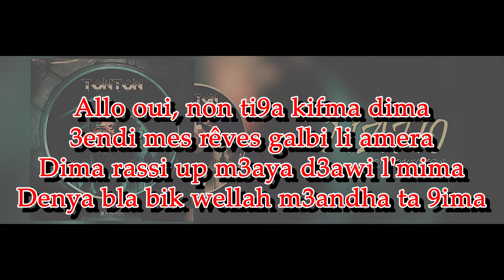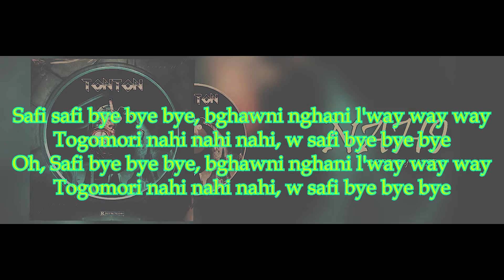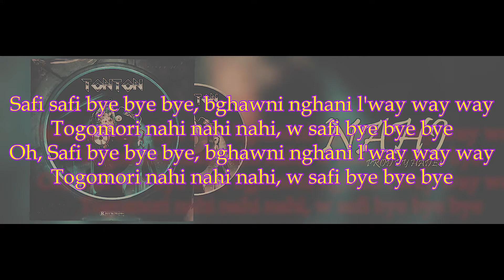LFERDA - NAHI [Lyrics] متن ترانه (متن ترانه)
LFERDA - NAHI

9 éme extrait de l’album "Tonton"

Auteur: LFERDA
Compositeur: Hades

Şarkı
Nahi
Sanatçı
Lferda
Albüm
Tonton
YouTube'a lisanslayanlar
CHBK Music (LFerda TV adına)

Couplet 1]
Allo oui, non ti9a kifma dima
3endi mes rêves galbi li amera
Dima rassi up m3aya d3awi l'mima
Denya bla bik wellah m3andha ta 9ima
Dak li 3ati 9ima rasso c'est moi
Marra sayg l'7did w marra R1
Ila katssal chi haja khodha w tais toi
3rafna fiha li d'ori' w li chinwa
Derna effort ma msyerna 7ta boss
Et la plus part dazo f 7yati kaboss
3andi afkar f 3e9li chlada la sauce
Bel 7a9 kangol Rebbi fogui kaychof
Siri siri siri nti malki yea
Téri téri téri machi so9i yea
7ssebtek b7al chi ferda del gouchiya
Droka kolchi sa7bi tla3to gheddara

[Refrain]
Safi safi bye bye bye, bghawni nghani l'way way way
Togomori nahi nahi nahi, w safi bye bye bye
Oh, Safi bye bye bye, bghawni nghani l'way way way

[Couplet 2]
La3eb m3a la vie marathon
3a9li machi m3ak tafkiri dani l'Amazon
Marra b 3e9li marra kayhreb lia l'parabole
Nssit ch7al men wa7da galt li nta mi corazon (zon)
Rani mehboul atkhlsso TVA
T3amelna m3kom tma3to fel bakya
Fеl carcasse dkoura f3yalkom ki deryat
Khalini bo7di ma nemchich m3a l'machya

[Pont]
Dеnya 3tani cadeau (cadeau)
Fra7t 7ta dmo3i fado (fado)
La valise fel malo (malo)
Bambina fe lmano (mano)
Rabi 3tani cadeau (cadeau)
Nssani f ga3 li dazo (dazo)
Denya ki walo (skrt)
Chof ghi li mato

[Outro]
Safi bye bye bye